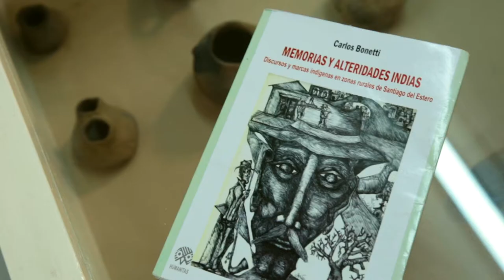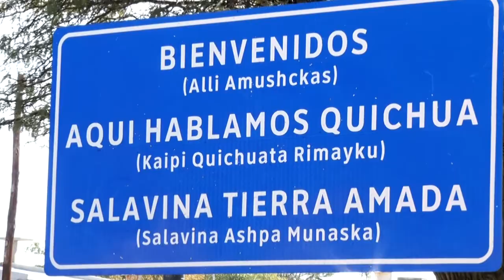MI PUEBLO - Capítulo 21: NACIÓN TONOKOTÉ Santiago del Estero (2021) HD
-Tercera temporada de la serie documental “Mi Pueblo”.

Este nuevo episodio relata la historia, rituales, creencias, identidad cultural, derechos, organización territorial y la vida en comunidad de la Nación Tonokoté en Santiago del Estero.

Los actuales Tonokoté, consecuencia de un renacimiento étnico, son en parte descendientes mestizos de los antiguos Tonokoté y hablan un dialecto propio derivado del Quechua Incaico. Se distribuyen en comunidades en varios departamentos de la Provincia de Santiago del Estero.

Desde el año 1998, las comunidades tienen su personería jurídica y son reconocidos por la Constitución Nacional. Actualmente, conforman la Nación Tonokoté dos consejos con sus propias autoridades y comunidades.